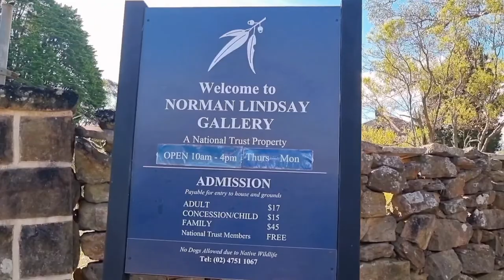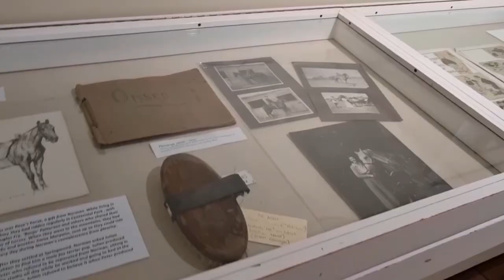Norman Lindsay Gallery Paintings and Sculptures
Norman Lindsay Gallery  full of Arts 🎨